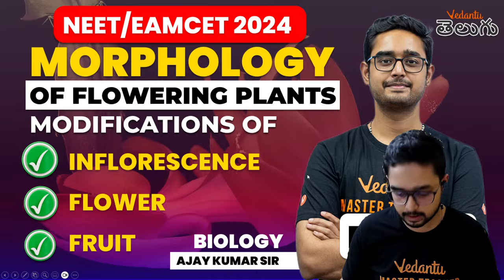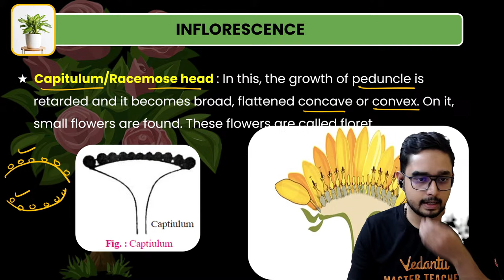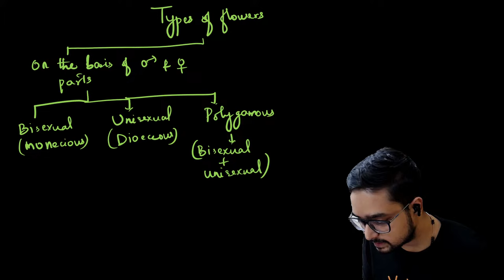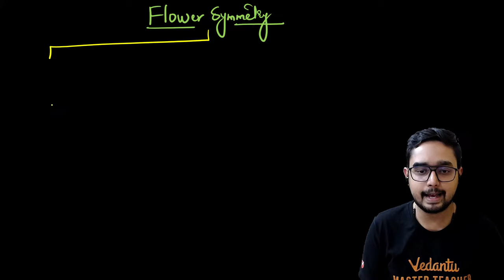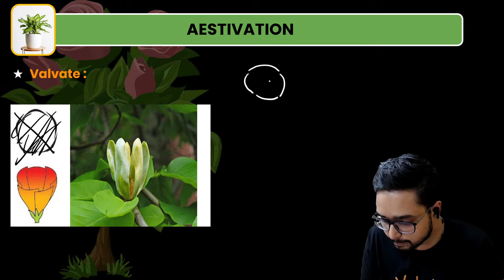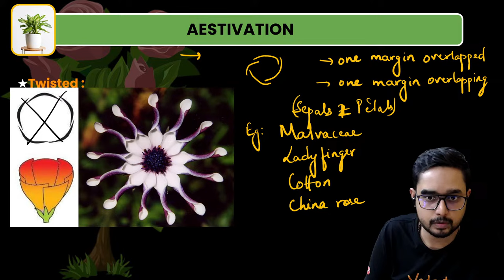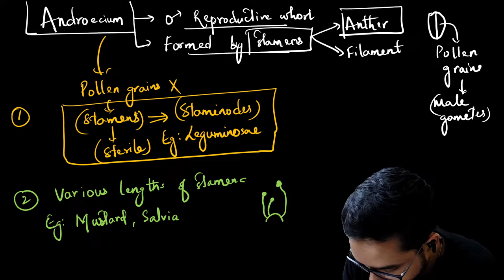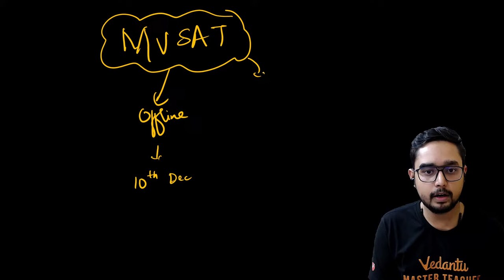Morphology of Flowering Plants | Part-2 | EAMCET/NEET 2024 | Ajay sir | Vedantu Telugu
🌸 Welcome botanical enthusiasts and aspiring doctors! 🌿 Join us for an enlightening live stream with the brilliant Ajay Sir as we embark on a fascinating journey into the "Morphology of Flowering Plants | Part-2," exclusively crafted for EAMCET/NEET 2024 aspirants.

🌻 Get ready to unravel the secrets of plant structures, explore the diverse world of flowers, and delve deep into the anatomy of flowering plants. Ajay Sir, your expert guide, will navigate through the intricacies with precision and clarity, ensuring you grasp every petal and leaf of the topic.

🔍 What's in store for you:

Thorough breakdown of Morphology concepts
Visual aids and diagrams for better understanding
Live interaction with Ajay Sir for doubt resolution
Tips and strategies to excel in EAMCET/NEET 2024
🌺 Save the date, set your reminders, and prepare to elevate your botanical knowledge to new heights! This isn't just a live stream; it's a golden opportunity to solidify your foundation in Morphology.

👨‍🏫 About Ajay Sir: A maestro in simplifying complex botanical concepts, Ajay Sir is dedicated to making learning enjoyable and effective. With his vast teaching experience, he's the perfect mentor to guide you through the intricacies of plant morphology.

👥 Calling all EAMCET/NEET 2024 aspirants! Don't miss this chance to master Morphology. 🌷📚